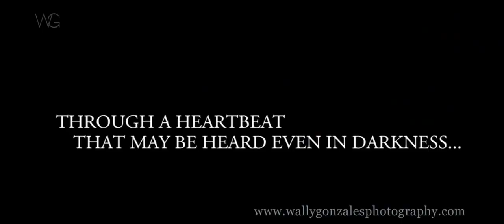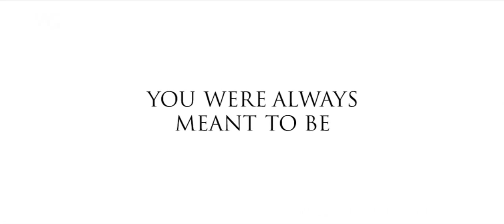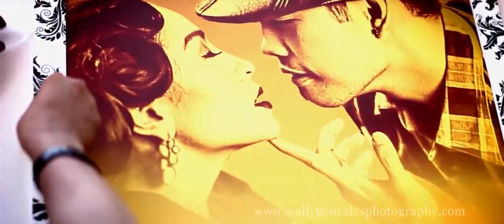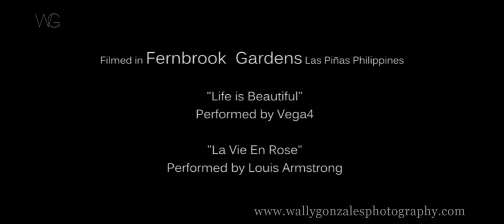Nonito & Rachel Donaire Catholic Wedding Fernbrook Gardens Cavite, Philippines on November 11, 2011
Nonito & Rachel Donaire Catholic Wedding at Fernbrook Gardens Cavite, Philippines on November 11, 2011. Videography and photography done by the amazing Wally Gonzales.